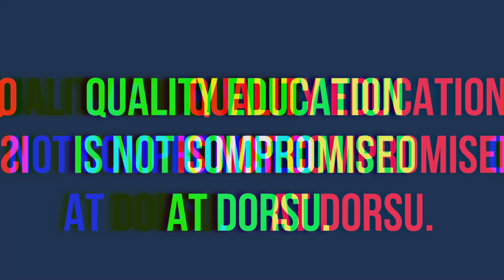Infomercial Activity: Impact of Pandemic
Group of Gatdula, Pernito, Delima, Bantayan and Manuroc